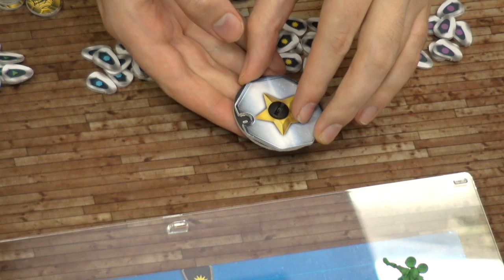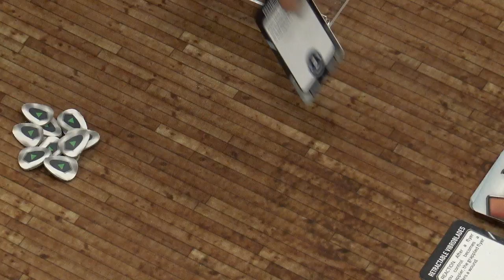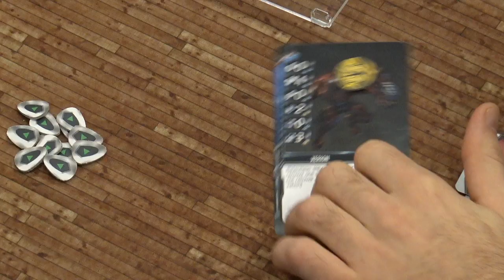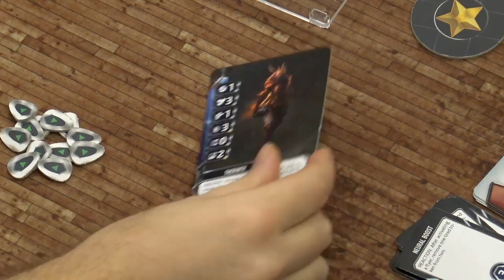Let's Play: Coreball - Round Break Down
The guys from Burning Games will teach us how to play CoreBall: The Zero Gravity Sport, an upcoming miniatures sports game heading to Kickstarter on the 17th of April.

Made by Spanish designer Burning Games in collaboration with Big Child Creatives, CoreBall is played out in a space arena full of hazards, which will change each round using their unique floating board system.

Will you be backing this one?